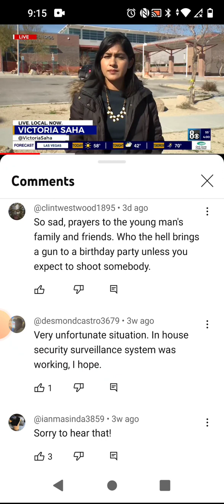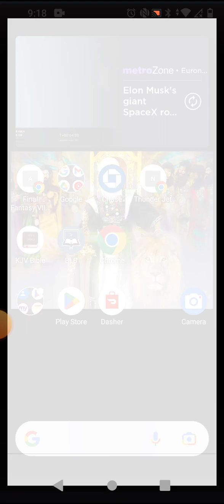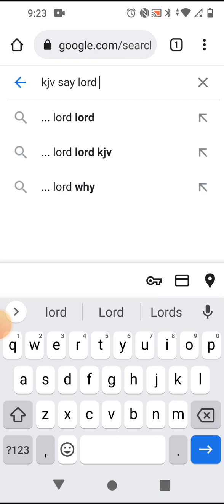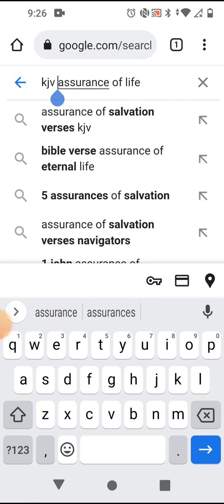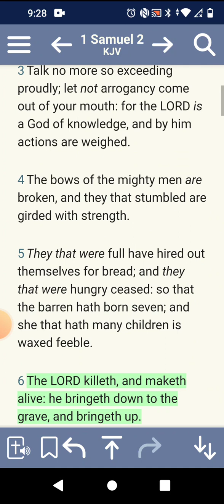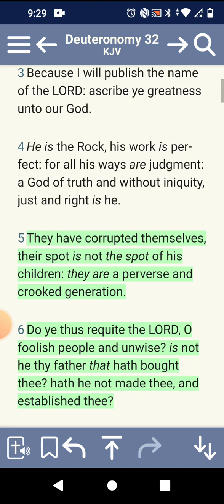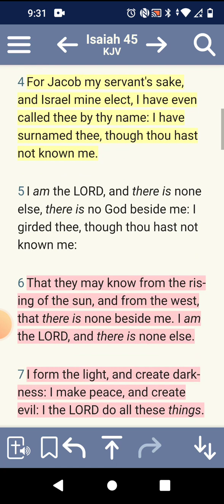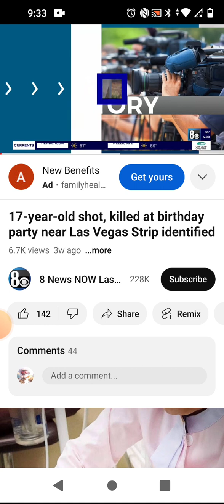Judgment is being made you want to "REPENT" while you still can!!